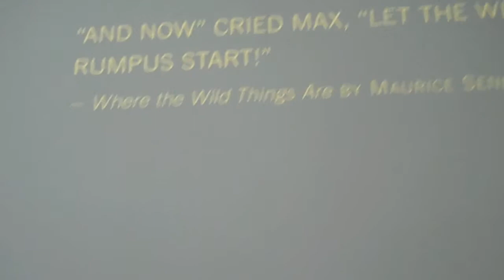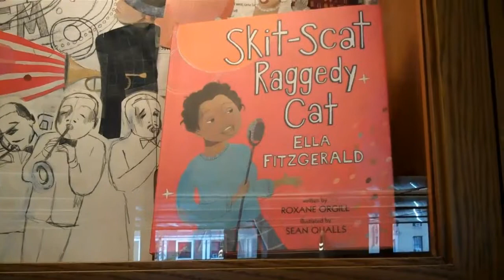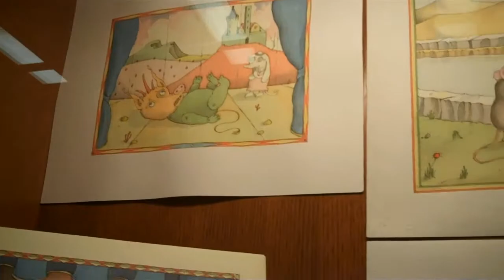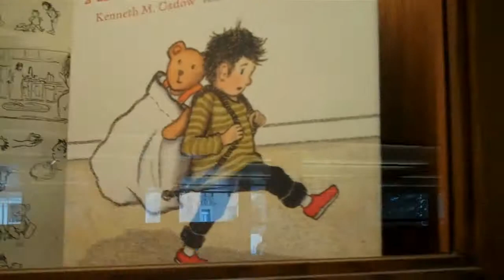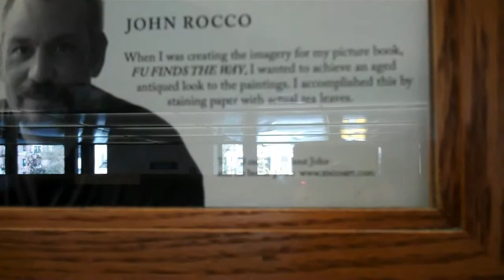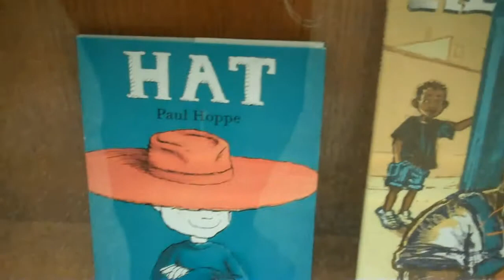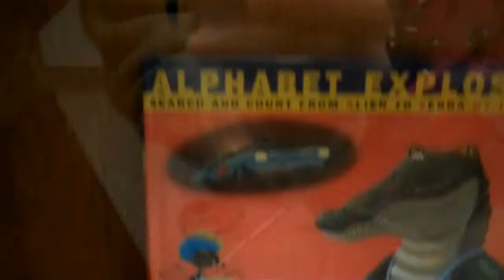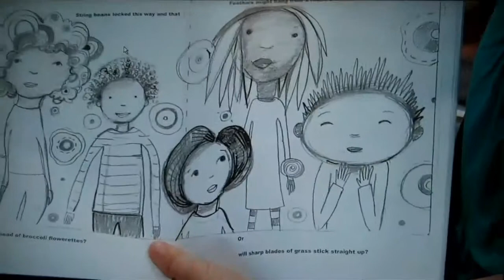Drawn in Brooklyn: Children's Book Illustrators @ the BPL